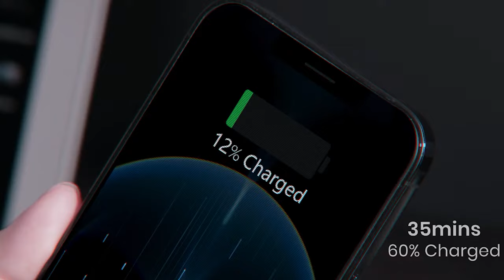Top 10 Places You Should NEVER Travel Hidden Dangers Revealed!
Explore the top 10 most dangerous destinations on earth that you should avoid at all costs! From deadly natural wonders to lawless cities, these places are not for the faint of heart. Get ready to uncover the hidden dangers that lurk in every corner of these treacherous locations. What are the most perilous places on the planet? Let's find out!

In this video, we're exploring !
📺Watch the video to know the whole story!
updated with our latest  content!
About 'Travel Forever ON : 🎥 Videos about Tours and Travel
🎨 Created, narrated, and produced by the Travel Forever ON team
Our travel tips and insights will help you plan the perfect itinerary, whether you're a seasoned explorer or a first-time traveler. Learn about the must-visit spots, hidden gems, and the best local experiences that will make your journey unforgettable.

Essential items to pack for traveling

1- Travel Bag

2- Foldable Water Bottle

3 Portable Iron for Travel

4-Power Bank and portable charger

5- Pocket friendly First Aid Kits
5 best hiking essentials-

1. Lightweight Aluminum Trekking Poles.  $20

2. Hiking Compass Keychain Waterproof Mini Pocket thermometer. $6

3.  LifeStraw Personal Water Filter. $13

4. 300PCS Survival First Aid Kit. $17

5. Survival LED headlamp for Emergencies.  $9

6- Travel Guide Book

🌟 Let's make every journey an everlasting memory! Pack your bags, hit play, and let the adventure begin with Travel Forever On!

📩 ❓ Copyright Questions • If you have any copyright questions or concerns, please reach
out to us.
guidelines. • This video may contain copyrighted movie clips, pictures, or photographs that
LIKE button if you enjoyed this video and SHARE it with your fellow Travel enthusiasts!